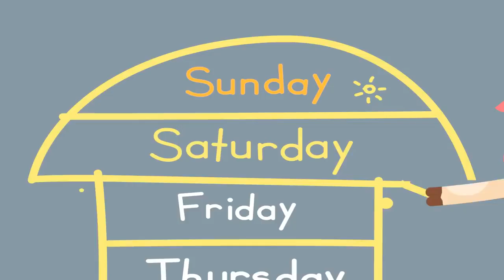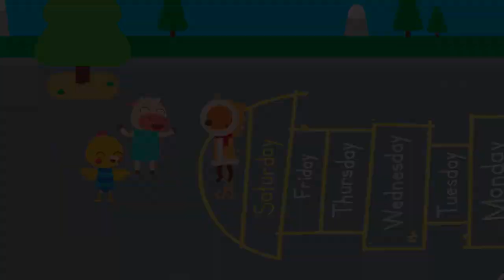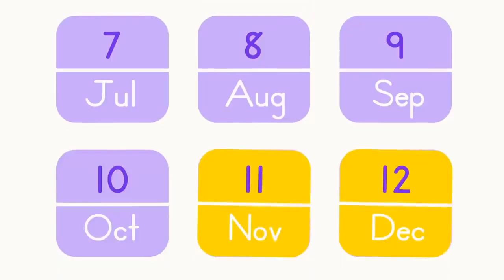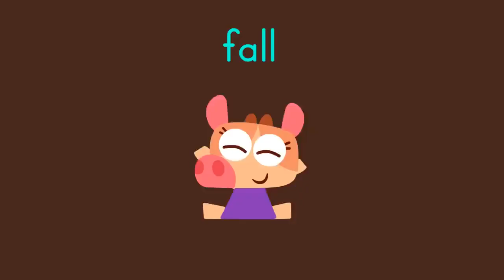MISS MARY MACK + More Songs 🎒 Back to School Music for Kids | Lingokids